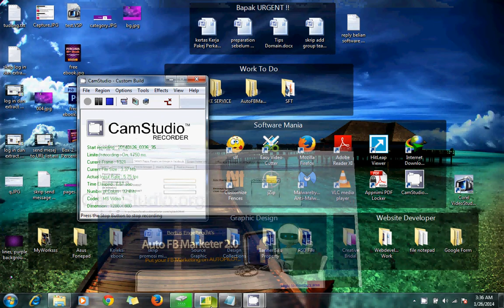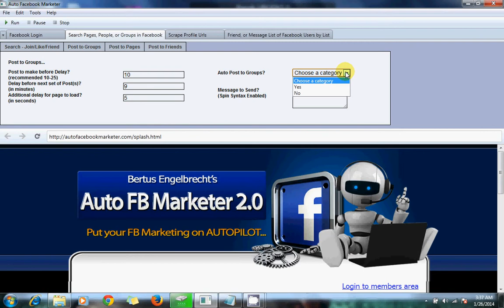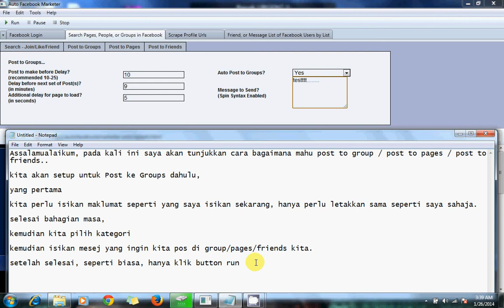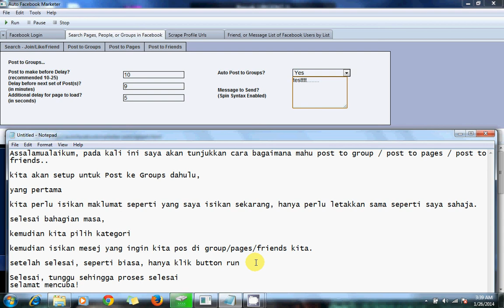Macam mana untuk auto post ke group / pages / friends